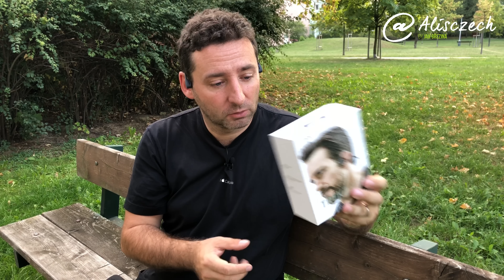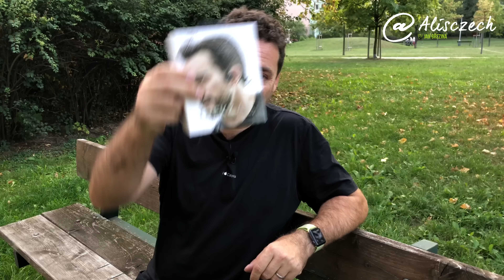Sluchátka Aftershokz Trakz Air pro běhny a běžce (Alisczech vol.133)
Pokud běháte a aspoň občas by se vám líbilo mít k dispozici hudbu nebo třeba virtuálního trenéra a přitom nepřijít o kontakt s prostředím, tak zpozorněte. Sluchátka Aftershokz přenášejí zvuk ne přímo do vašich uší, ale do spánkové kosti. Díky tomu nemáte zakryté uši, takže můžete bezpečně sportovat a nebo třeba komunikovat s okolím a přitom poslouchat svou oblíbenou muziku. Má to ale i své limity.